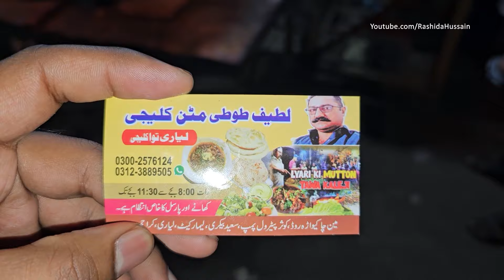TOTI TAWA FRY KALEJI WALA | Peshawari Mutton Fried Liver Recipe | Street Food Masala Tawa Kaleji Fry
Spicy Tawa Kaleji Fry Recipe. Peshawari Masala Mutton Fried Liver Making. Pakistani Street Food Amazing Tawa Fry Kaleji Cooking Skills. Latif Toti Tawa Kaleji Wala in Karachi Food Street

Address : Near Lemarkit Chowk Chakiwara Road, Front Kauser PSO Pump Karachi